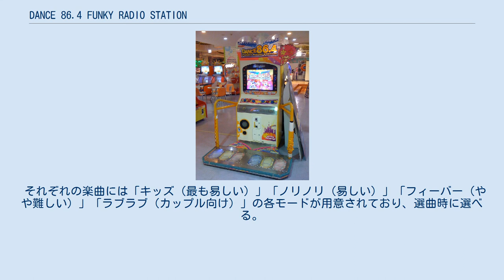DANCE 86.4 FUNKY RADIO STATION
『DANCE 86.4 FUNKY RADIO STATION』筐体 『DANCE 86.4 FUNKY RADIO STATION』（ダンスやろーよ ファンキーラジオステーション）は2005年6月23日にコナミ（後のコナミデジタルエンタテインメント）が発売したBEMANIシリーズの音楽シミュレーションのアーケードゲームである。
 同社の『Dance Dance Revolution』（以下『DDR』）と同様、「ダンスステージ」を模したアーケードマシンであるが、入力デバイス（足でふむ）は1人あたり3つしかないなど、『Toy'sMarch』同様、小さな子供を対象の中心にしていると思われる。
 楽曲は『Toy'sMarch』やナムコ（後のバンダイナムコゲームス）の『太鼓の達人』と同じく、J-POPなどの邦楽のヒット曲が中心である。
 タイトルは、「やろうよ」と、FMラジオの周波数とをかけている。
 筐体は『DDR』同様、本体とフットパネルの2つの部分からなるが、各部分は別々には動かせず、固定されている。
パネルの両サイドには手すりのようなバーが設置されている。
本体部分は、最上部のマーキーの奥で回転するミラーボールが目立つ。
ディスプレイの下には2人分の選択ボタン（左・右）と決定ボタンが付いている。
 登場キャラクターなど、ゲームデザインの各所にはディスコを連想させるものがあるが、設置面積の省スペース化を考慮したためか、筐体自体は前述のミラーボール以外には特に派手な装飾は施されていない。
フットパネル部は、一人あたり3枚が横一列に並んだものが2人分用意されている。
 基本ルールは『DDR』と同じく、画面の上部から流れてくるマーク（本作では足跡の形をしている）が所定の位置に重なった瞬間に、タイミング良く足元の対応するパネルを踏んでいくのみである。
マークの流れてくる軌跡は3D表現で立体的に描かれパースが付いており、奥から手前に流れてくるようにも見える。
 流れてくるオブジェには通常の足跡形のマークの他に、音符が付いているもの（踏むと音が鳴る）や、爆弾（踏んではいけない。踏むと爆風が広がり、一定時間、流れてくる足跡が見づらくなる）もある。
 正しく踏めるとゲージが上昇し、踏めないと減少していく。
楽曲終了時にゲージが少しでも残っていればステージクリア、逆に残っていなければゲーム終了となる。
連続して正しく踏めるとコンボが増えていく点も他の音楽ゲームと同様である。
 それぞれの楽曲には「キッズ（最も易しい）」「ノリノリ（易しい）」「フィーバー（やや難しい）」「ラブラブ（カップル向け）」の各モードが用意されており、選曲時に選べる。